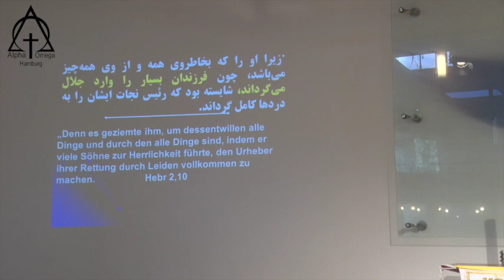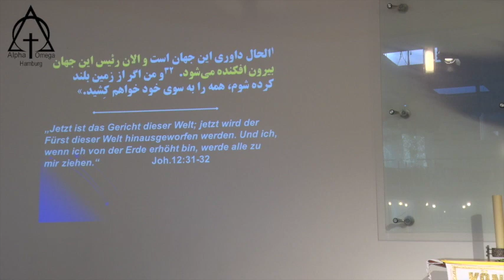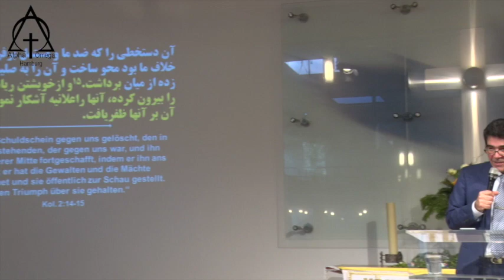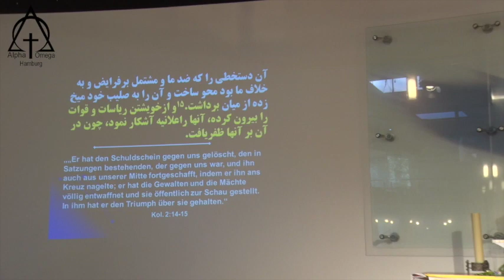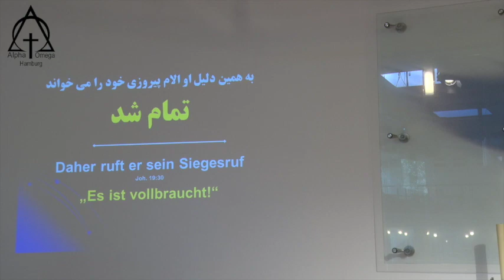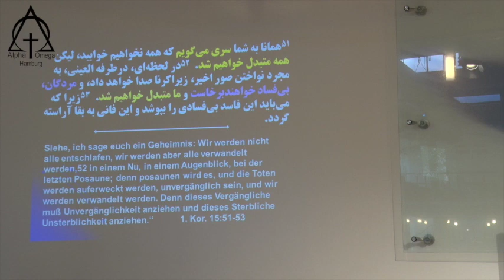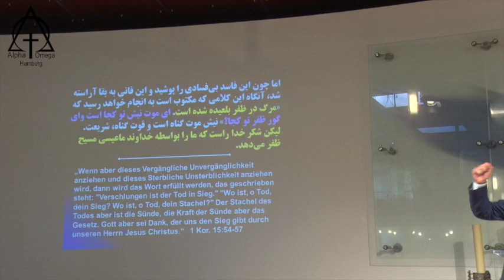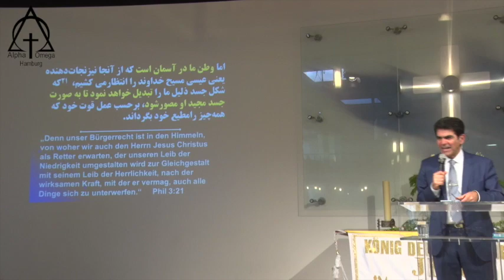موعظه: آلبرت بابايان - همه متبدل خواهيم شد. 04/2019